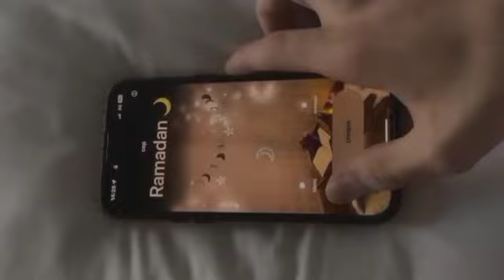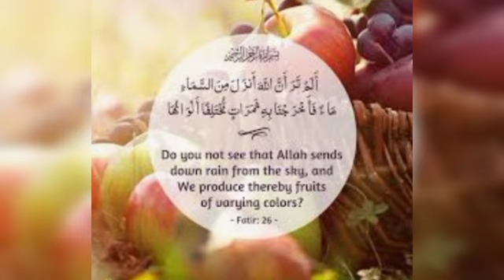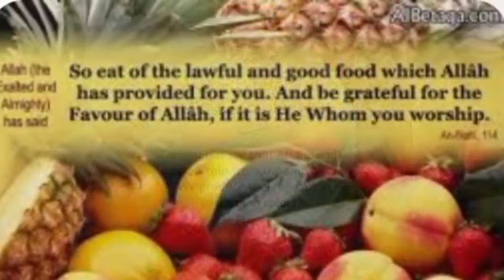vlogadan Day 9|| Namkeen Gosht Recipe